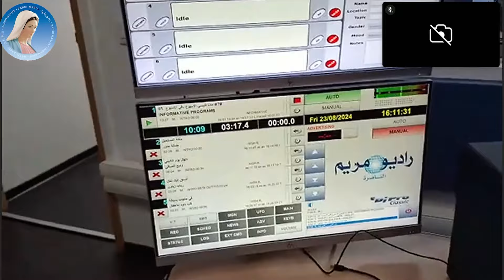〽️🕊️LIVE🇮🇹🌏ENTRIAMO NELLA SEDE DI RADIO MARIA NAZARETH 〽️🕊️🌏